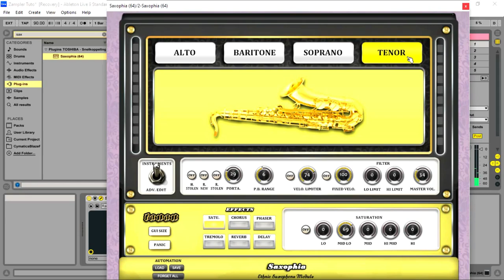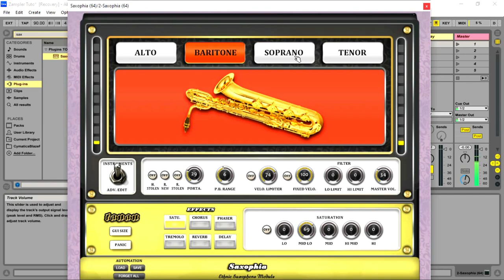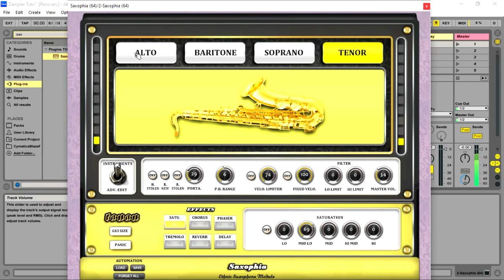Saxophia - FREE Saxophone VST/PLugin by Fanan Team